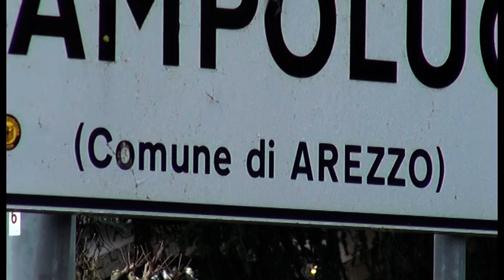Campoluci, ennesimo colpo in zona: bottino da 10 mila euro